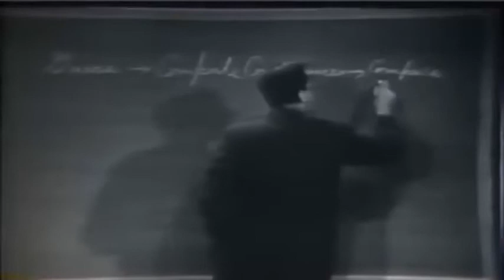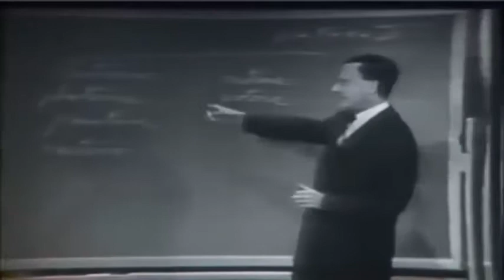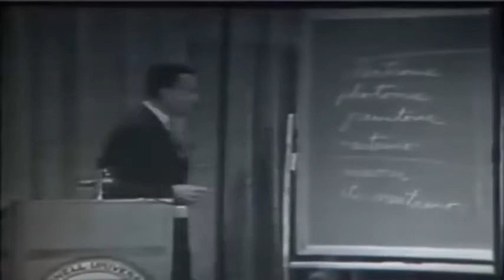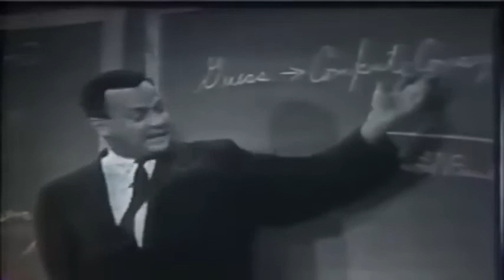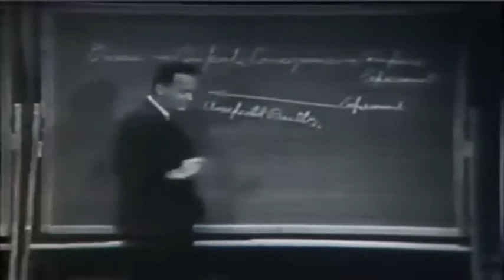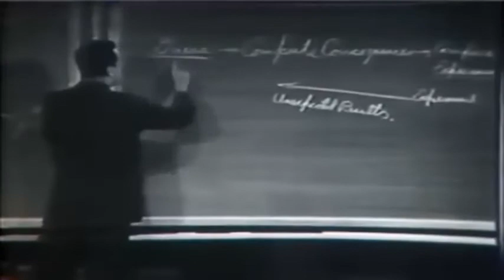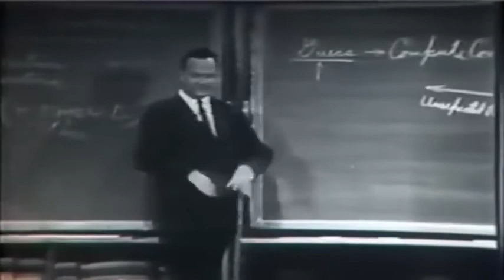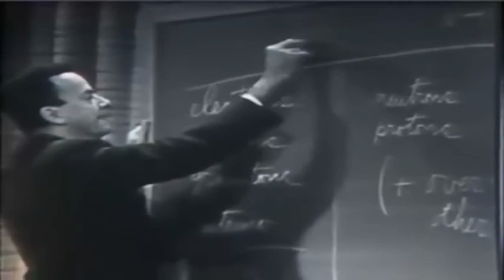Richard Feynman on Scientific Method (1964) | After noise reduction